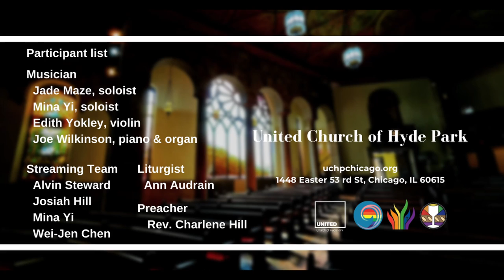Hymn of Promise (May 15 2022)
Anthem "Hymn of Promise"